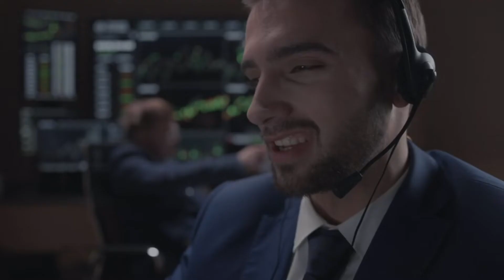WhatsApp de Atención para agentes de viajes con PE-TRA